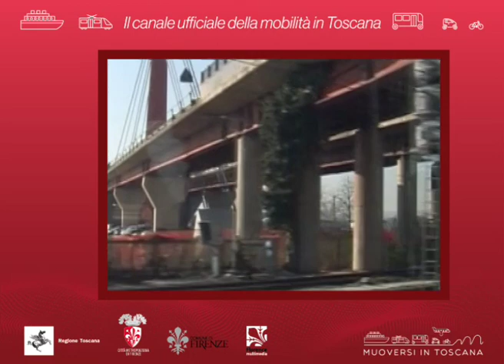Muoversi in Toscana Info - Edizione delle 10 del 2 dicembre 2019